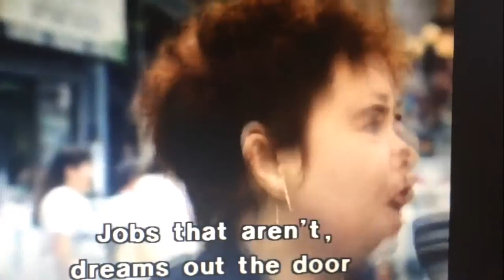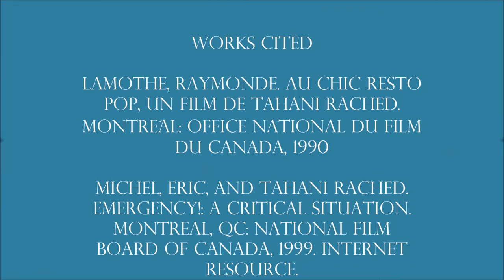Tahani Rached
A short video about Director Tahani Rached; the way I see her..